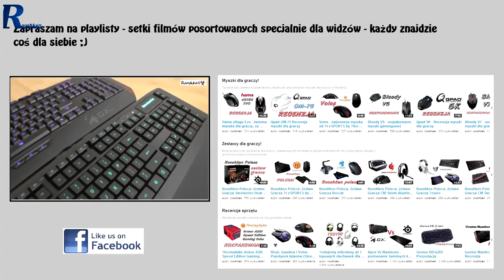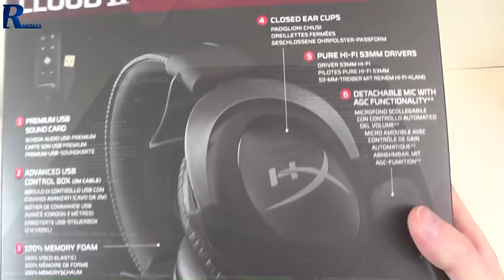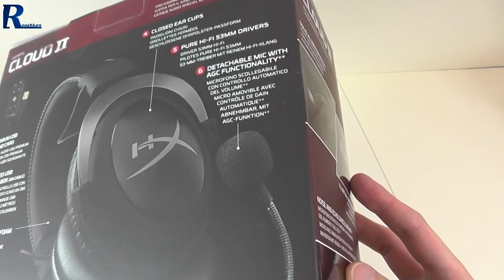Hyper X Cloud II - rzut oka na ulepszony model świetnych słuchawek